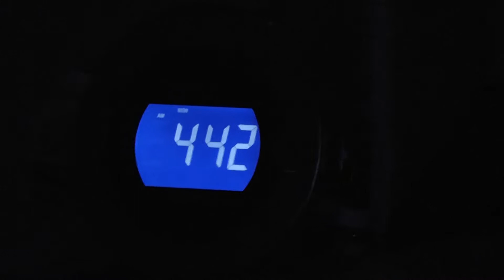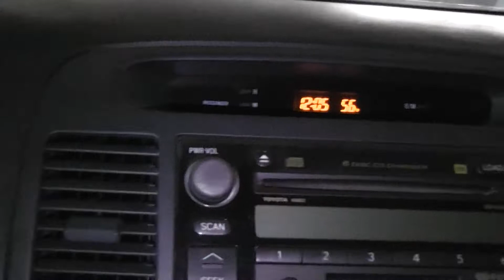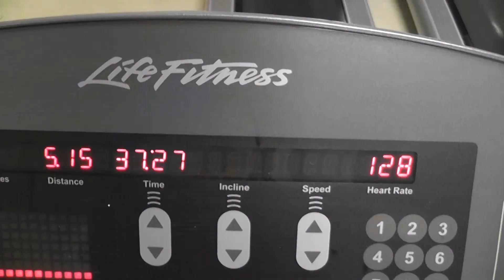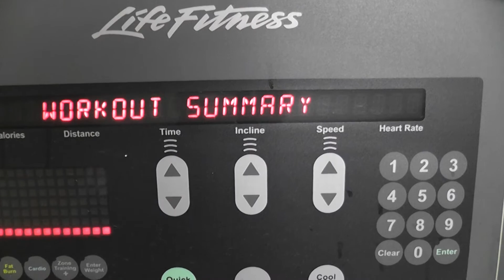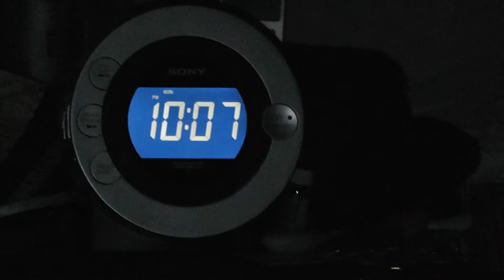Can You Beat This 90 Day Challenge? - Day #1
I commited to a 90 Day Challenge. To increase my level of fitness to the next level in 4 areas (Swimming, Biking, Running, Flexibility)
I'm going to swim equivalent to 1/2 Marathon, Bike equivalent distance from Oakland, CA to Los Angeles and Run equivalent distance back to Oakland - about 750 total miles over the 90 days.
Anyone willing to hold me accountable?